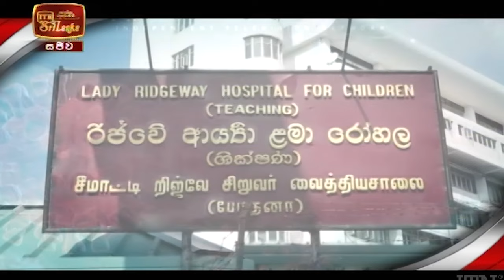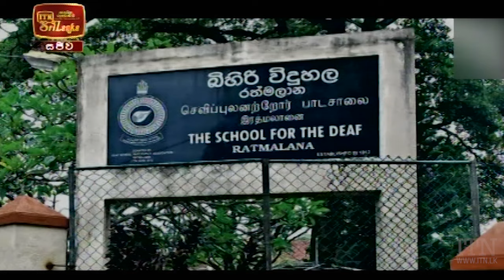ITN News 2021-09-23 | 12.00 PM